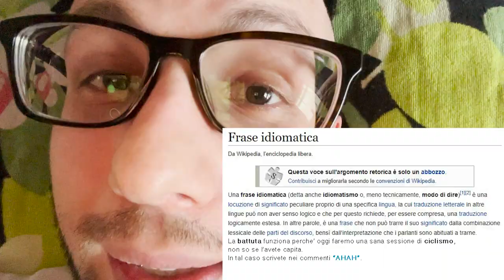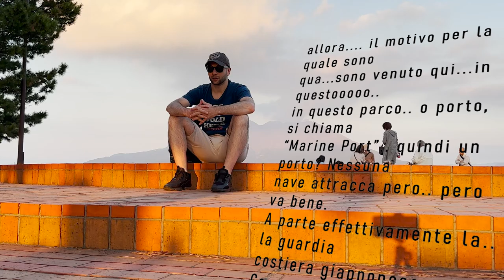Un giorno come un altro in Giappone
I poteri fortissimi ci vogliono far credere che i dinosauri si sono estinti a causa dell'impatto sulla terra (e non apriamo il vaso di pandora "terra piatta o tonda" va..) di un meteorite grande quanto Deimos. Ecco le prove che quello che ci dicono e' frutto della mente diabolica di Walter Elias Disney.

Ah si non ce l'ho fatta a  tenere il video in quelle condizioni... ditemi se non ho fatto bene a ricaricarlo!

Al diavolo le views!

Non è vero per favore riguardatelo vi prego🙏🙏🙏🙏🙏🙏🙏